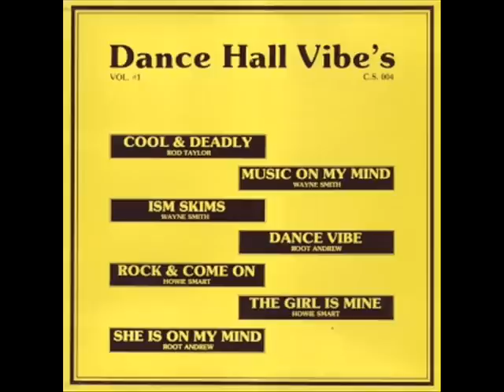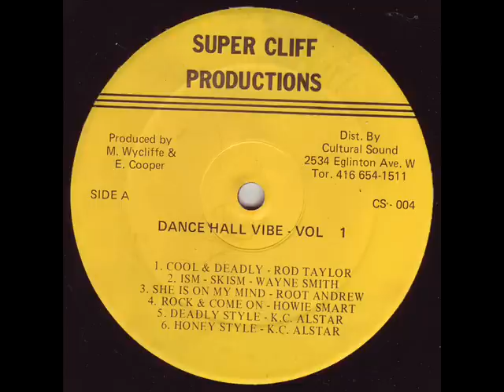Rod Taylor - Cool & Deadly(VA - Dance Hall Vibes Vol.1 Lp 1983)